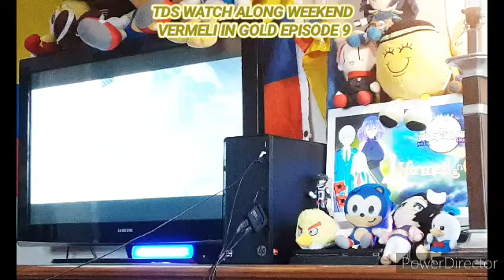TDS Watch Along: WEEKEND: Vermeil in Gold Episodes 7-12 (Reaction)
Vermeli in Gold was an amazing show to watch on the cold Saturday afternoon.

Tomorrow. Kancolle is coming to war on the Sunday

Daylight: The Dark World. Sunday November 5. Streaming on YouTube at 3e/12p